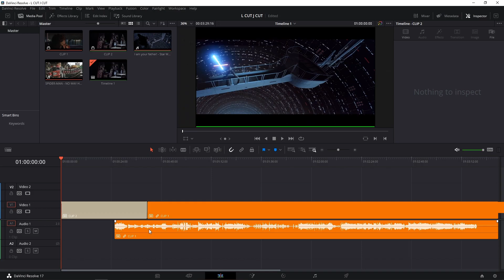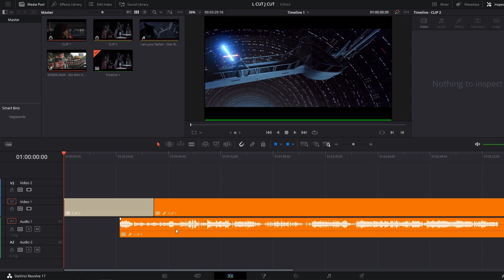wie J und L CUTs deine Videos verbessern // RichardFilmt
Ihr wollt bessere YouTube Videos oder Filme machen? Dann solltet ihr mal die Schnitttechnik L-Cut bzw. J-Cut aus. Sie ist in jedem Film zusehen, egal ob 1980 oder 2022. Diese Sound "Transition" bzw. Übergang funktioniert wie eine normale Transition ohne, dass sie groß auffällt. Eure Videos könnt ihr so verbessern. Diesen Sound Übergang könnt ihr in Shotcut, Premiere Pro, Davinci Resolve oder jedem anderen Schnittprogramm benutzen.

Benutzte Filmauschnitte:
Spider Man: No Way Home (Trailer)
Star Wars: The Empire Strikes Back
The Truman Show
American Psycho

✏️Fonts: Arial Black, UNI SANS

Ciao